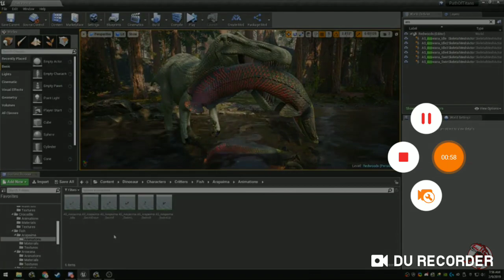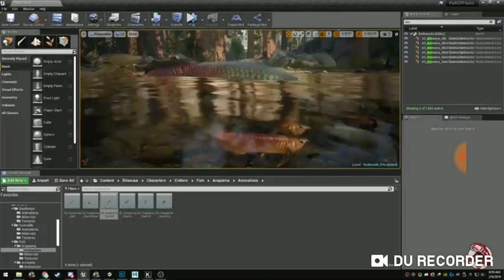Novo jogo de Dinos Path of Titans+Gameplay de Roblox!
inscreva se